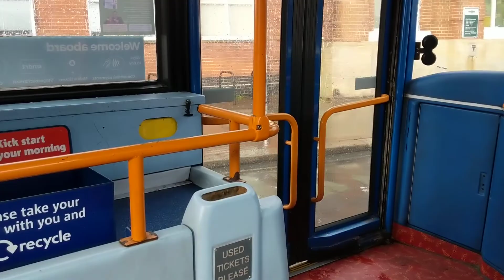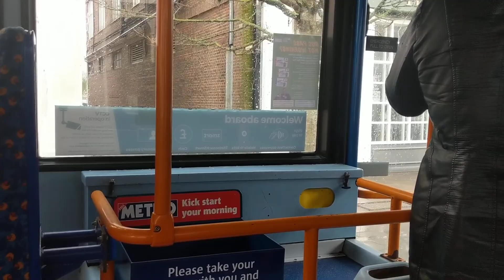Old stagecoach bus on 10 to Worthing town centre